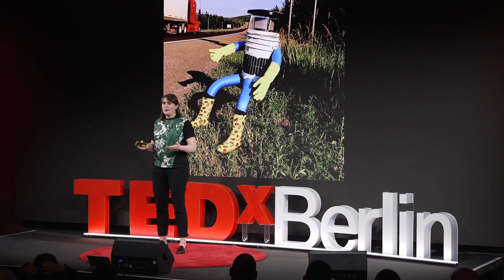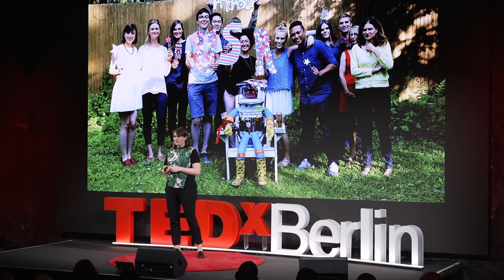Can creativity help us navigate life with AI? | Frauke Zeller | TEDxBerlin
The talk asks how we want to shape our life with intelligent technology by looking 10 years back into the story of hitchBOT, the first Canadian hitchhiking robot, and by discussing different ideas about people’s current relationship to/with AI.
The concept of Dialectical Intelligence is suggested to stress that we should think less in categories as ‘good’ or ‘bad’ AI and rather ask how people can create a new kind of understanding together with intelligent machines. Will we all talk like Siri or Alexa one day? And if so, how would this change our values and ideas?
 Frauke is Chair and Professor in Design Informatics at Edinburgh College of Art, at The University of Edinburgh, and Co-Director of the Institute for Design Informatics. With expertise in human-computer interaction, human-robot interaction, AI, ethics, and digital methods, she brings a wealth of knowledge to the stage. Before moving to Scotland, she was an Associate Professor at Toronto Metropolitan University, The Creative School, in Canada, where she held multiple research-related positions, including director of the Centre for Communicating Knowledge and director of The Creative School Audience Lab.

Frauke has been involved in numerous international research projects and has received research grants in Canada, Germany, and across the EU. She is also the co-creator of hitchBOT, Canada’s first hitchhiking robot , a project that captured worldwide attention and sparked conversations about robotics, AI, and human-technology interaction. This talk was given at a TEDx event using the TED conference format but independently organized by a local community.